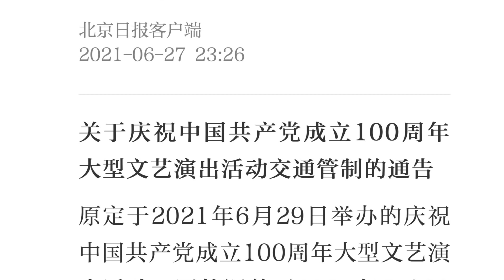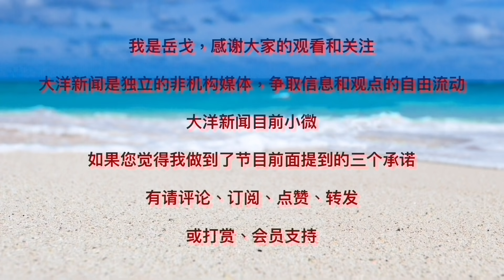欺负压迫奴役：习近平七一讲话强力警告；收视点击冲10亿，微信党庆红包潮说明什么？胡温宋平在列，江朱缺席引猜测；天安门隐喻：高温30度大风间雨，中共到底还有多少年？